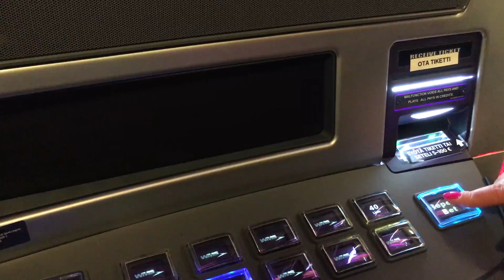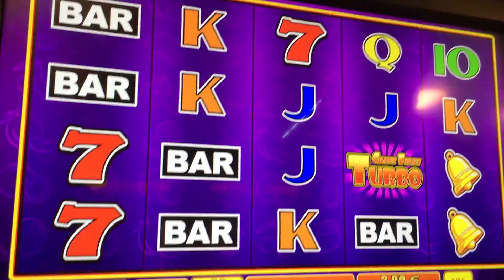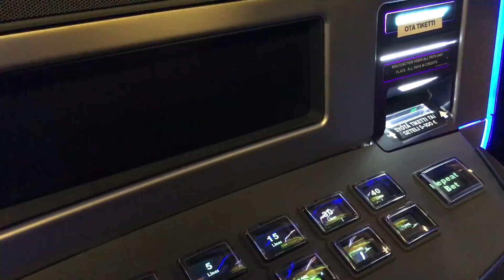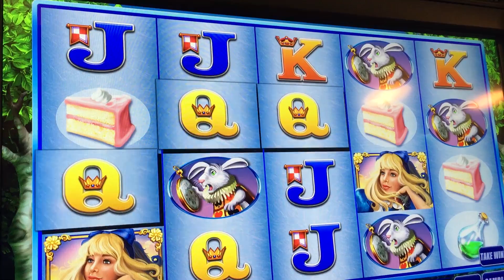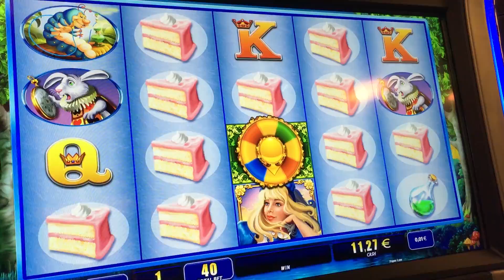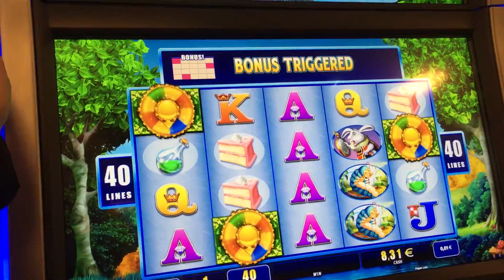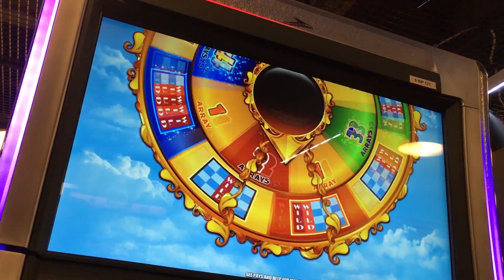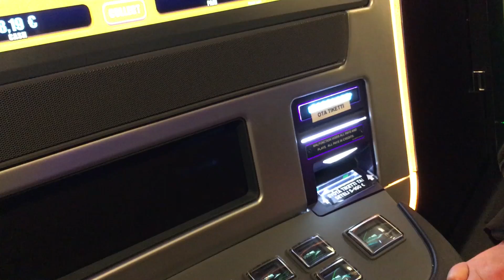Veikkaus Pelaamo - WMS Giant Fruit Turbo & The Cheshire Cat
Puolenyön pelipalana turpohetelmiä ja Emm... siis Liisa. Pelataan Pelaamossa WMS:n Giant Fruit Turboa ja The Cheshire Cattia.